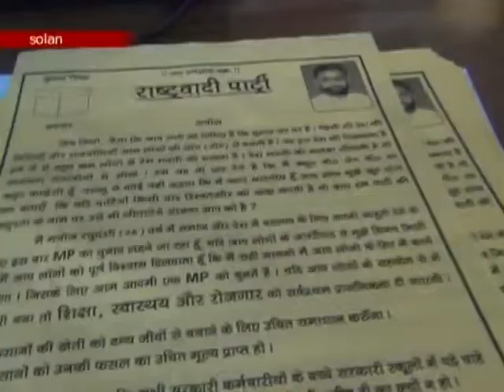24 N 10 B3 PEOPLE ARE BEING MADE FOOL BY SHIMLA PARLIAMENTARTY SEAT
शिमला संसदीय सीट पर लोगों को बुद्धू बनाया जा रहा है यह कहना है राष्ट्रवादी पार्टी के प्रत्याशी मनोज रघुवंशी का | उन्होंने भाजपा और कांग्रेस को आड़े हाथों लेते हुए कहा कि दोनों ही दल एक दुसरे पर कीचड़ उछालने में लगे है बात यहीं तक रहती तब भी ठीक था लेकिन अब तो दोनों दल मंचों से भरी जनता के बीच एक दुसरे को गालियाँ देने से भी गुरेज नहीं कर रहे है |